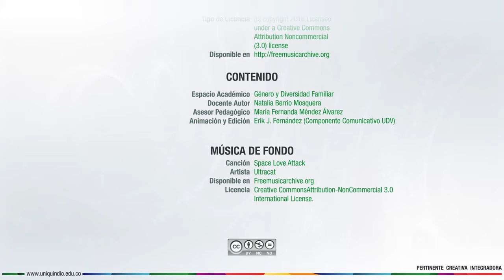Género y Diversidad - Unidad 1 - Presentación